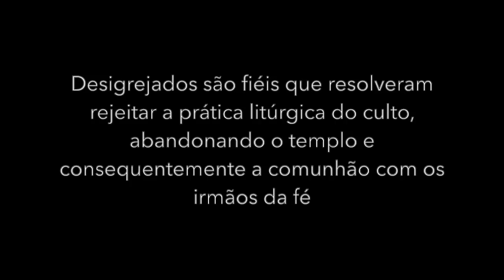DESIGREJADOS - VINÍCIUS SAYMON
De acordo com o IBGE (Instituto Brasileiro de Geografia e Estatística), em 2010 foi feito uma pesquisa para avaliar a performance da Religiosidade no Brasil.  Segundo a publicação, o grupo que mais cresceu foi os que se declararam “sem religião”. Sendo assim, dos 40 milhões de evangélicos do Brasil, 10%, ou seja, 4 milhões, se auto intitulam desigrejados. Percebe-se aqui algo inédito, pois se antes só ouvíamos falar de cristãos católicos não praticantes, hoje, também estamos ouvindo: sou evangélico não praticante!

Os “desigrejados”, segundo definições teológicas, são pessoas que por descontentamento com a liderança local de sua congregação e com a estrutura rígida das igrejas onde frequentavam. Resolveram rejeitar a prática litúrgica do culto, abandonar o templo e consequentemente a comunhão com os irmãos da fé, tornam-se em evangélicos nominais, isto é, sem vínculo eclesiástico.

Leia o texto completo, de autoria de Karina Passos Marinho, clicando no link abaixo...